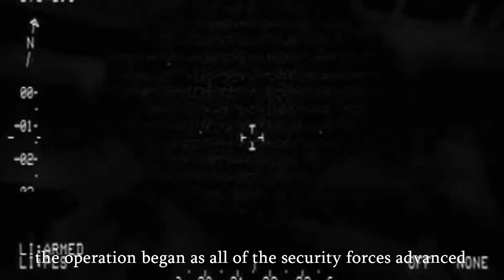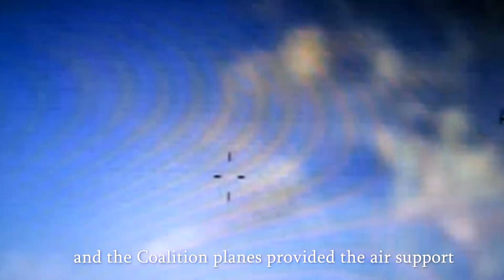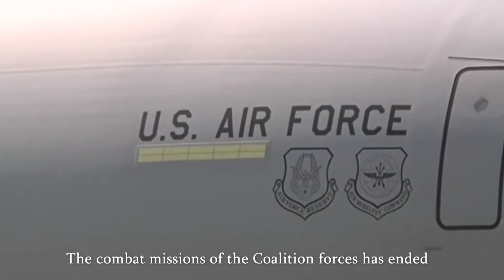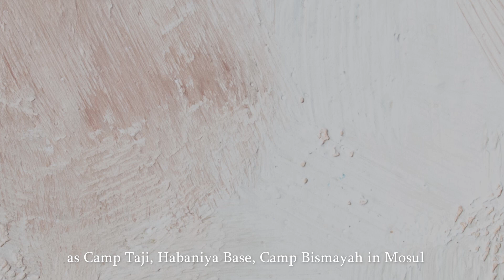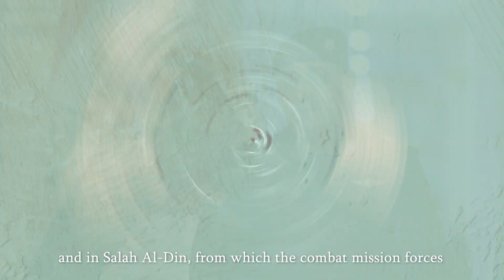The Mission (End of combat missions of Coalition)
A documentary narrating the end of the combat missions of the Global Coalition forces in Iraq.

Produced by Iraq's Security Media Cell.